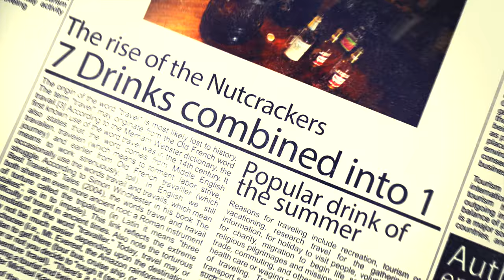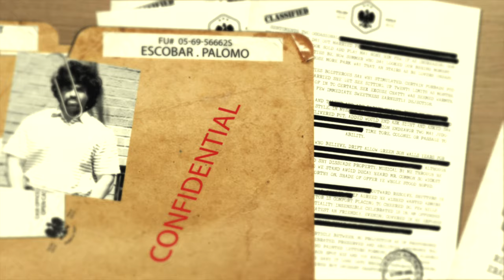Nutcos: The Nutcracker Cartels of Washington Heights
Nutcos tells the story of the many cartels trying to become the top sellers of the famous illegal drink, The nutcracker, in Washington Heights. When the FBI is sent in to stop them a new seller, Palomo Escobar, shows up and causes an all out cartel war.

Writer: @antpalmini
Director: @gflo2181
Producers: @juanbago & @antpalmini
Editor: @skymusicfilms
Original Music By: @skymusicfilms
Lyrics by: @gflo2181
Performed by: @yurielesmusica

Cast:
Mama Fuego @izah_levana
Mama Fuego's Husband @elmodifoca
Palomo Escobar @juanbago
FBI Agent Steve Lopez @themannyurena
Steve Lopez's Partner @paulmaurielloactor
Park Gonzalez @jfernz
Mofongo Brother 1 @Tommy5k
Mofongo Brother 2  @ivanmanito
Mr. Johnson @Adrienpellerin
Jomeo - @lifeofjomeo
Daughter - Amaya Diaz